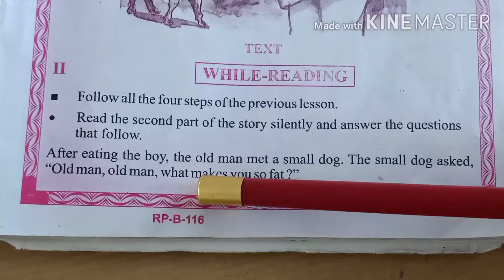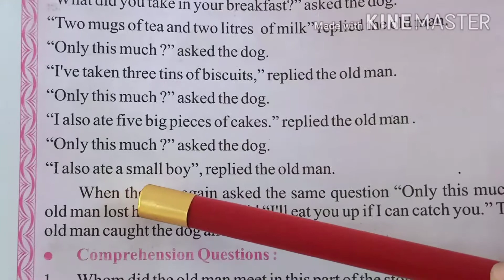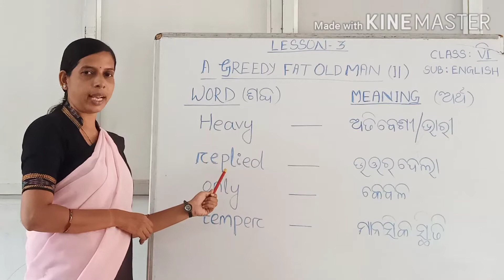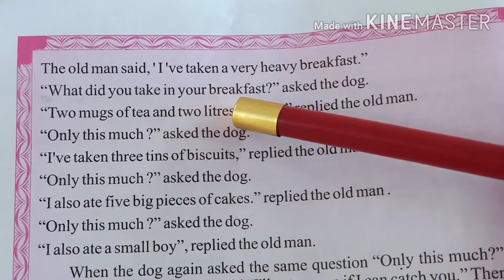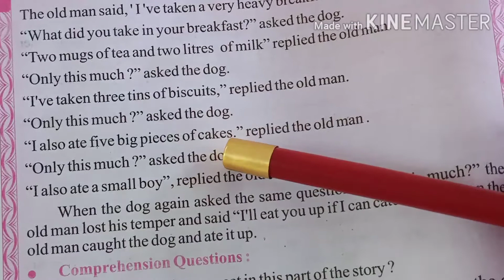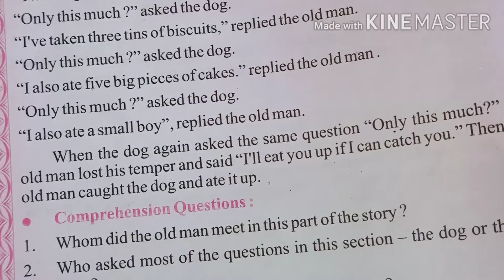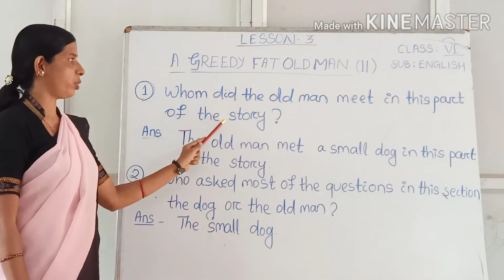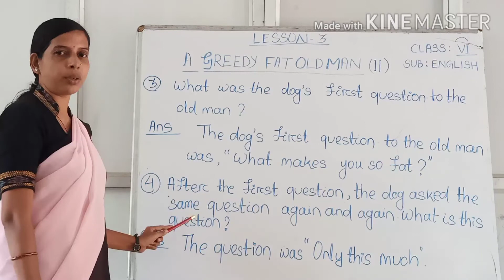CLASS VI ENGLISH A GREEDY FAT OLD MAN PART II LESSON 1